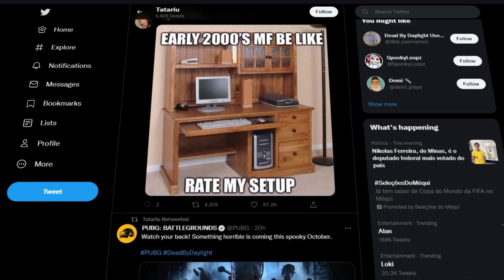A Build mais INSUPORTÁVEL da Legião